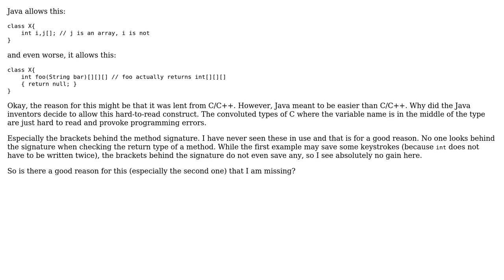Why does Java support brackets behind variables and even behind method signatures?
Software Engineering: Why does Java support brackets behind variables and even behind method signatures?

With thanks & praise to God, and with thanks to the many people who have made this project possible! You are responsible for your own actions.